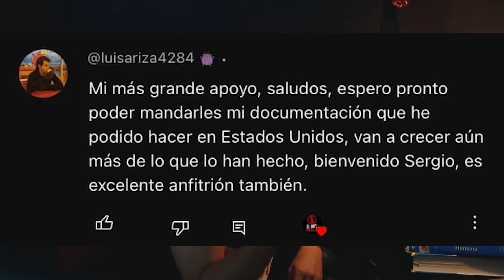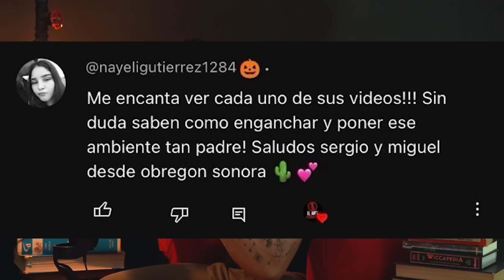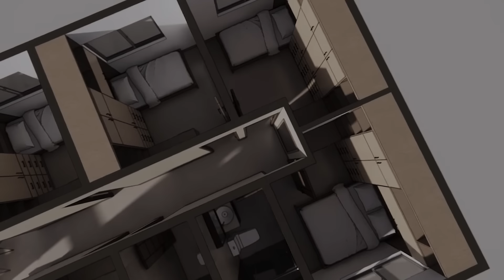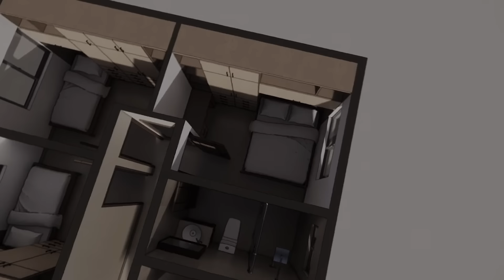HISTORIAS DE TERROR REALES DE SUSCRIPTORES / ANTI- EVIDENCIA.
HOY LES TRAEMOS HISTORIAS DE TERROR REALES DE SUSCRIPTORES, HISTORIAS DE MIEDO QUE TE VAN A DEJAR SORPRENDIDO EN ESTA SPOOKY SEASON.